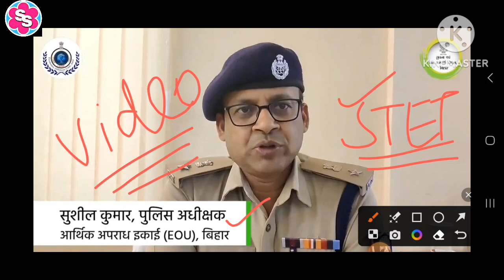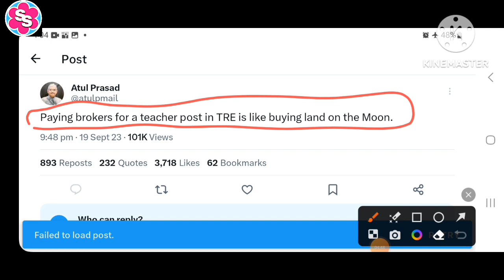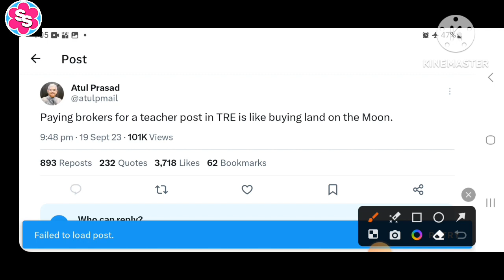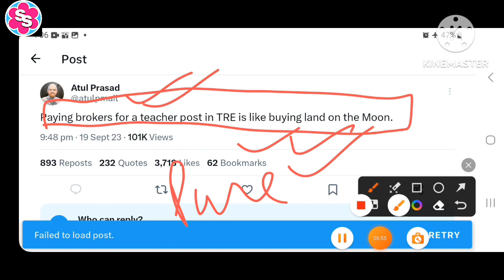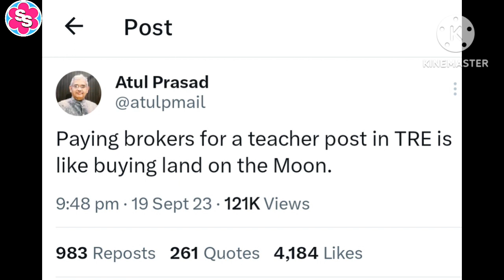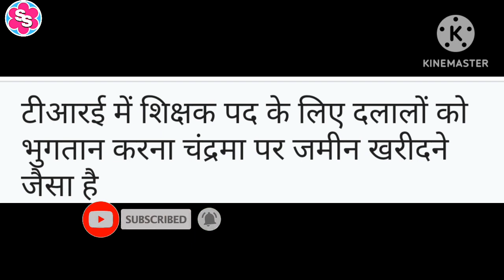BPSC TRE। बिहार शिक्षक भर्ती की पारदर्शिता को लेकर बिहार पुलिस अधीक्षक का वीडियो आया सामने।